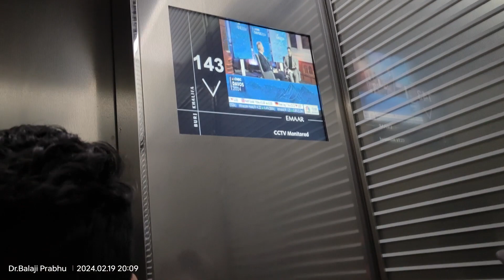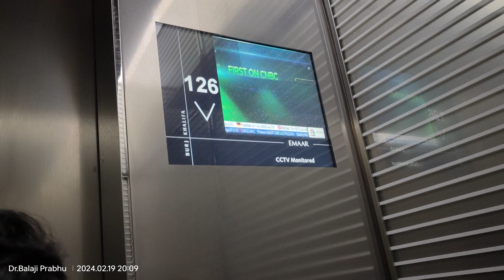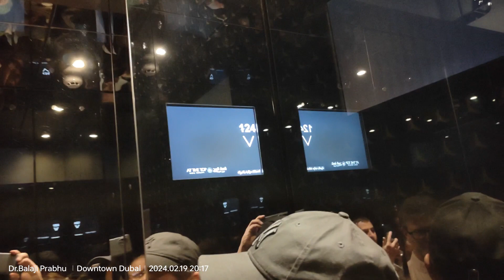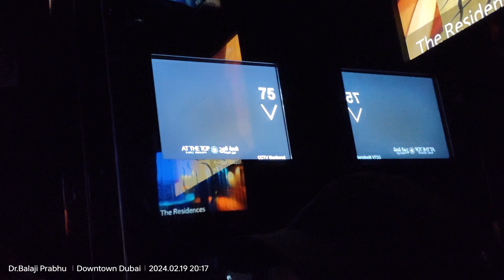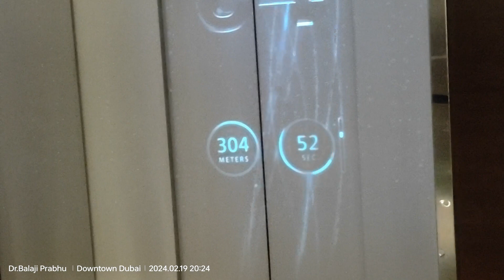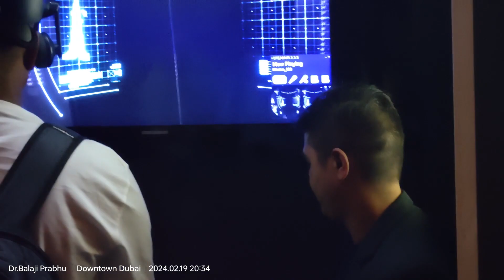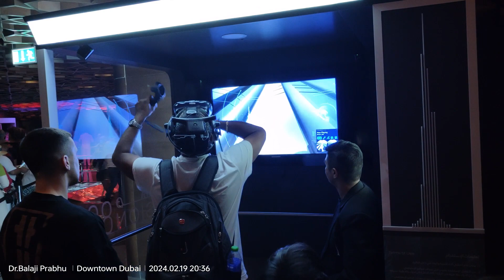13 Dubai BK and Fountain